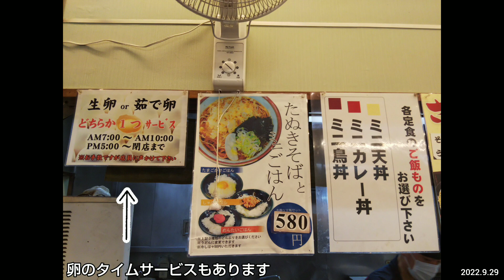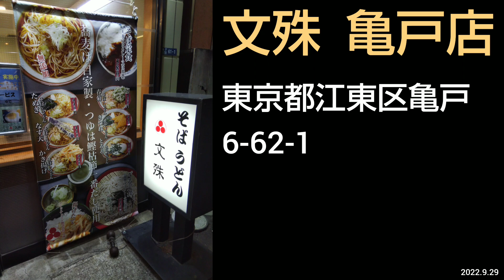【文殊（もんじゅ）亀戸店】かき揚げ天そばとタイムサービスの生卵。JR総武線・亀戸駅の東口から徒歩0分、安くて美味しい下町のそばの人気店（東京グルメ）MONJU Kameido TOKYO SOBA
店名：文殊亀戸店 MONJU Kameido, Tokyo JAPAN
住所：東京都江東区亀戸6-62-1
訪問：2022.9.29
会計：440円（かき揚げ天そば＋タイムサービスの生卵）